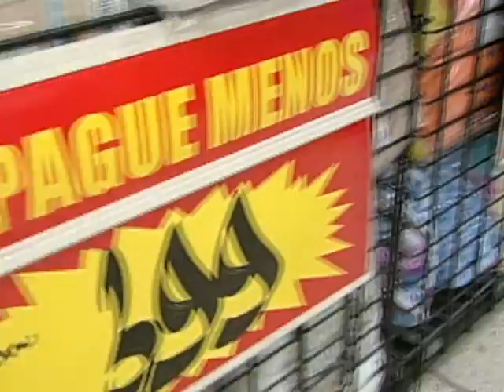¡Ya estamos de Aniversario!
El día empezamos a celebrar nuestro gran Aniversario con mucha diversión y actividades. Ven a Walmart y celebra con nosotros un año más, lleno de rebajas y sorpresas preparadas especialmente para ti y toda tu familia. ¡Te esperamos!